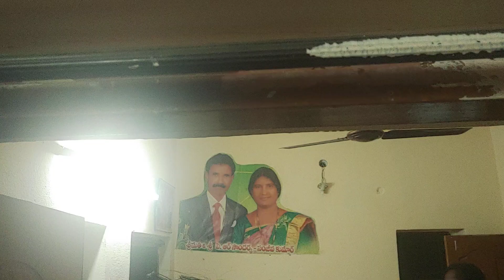jannusheebarani jannuanil corporator 3division cbcchurch christiancolony wgl